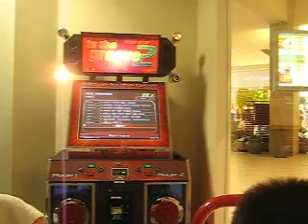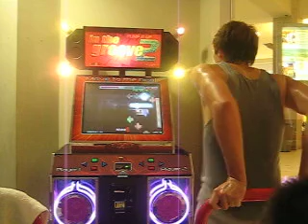Quasar - Luke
I think this is one of my best scores I was really suprised with it at the end!